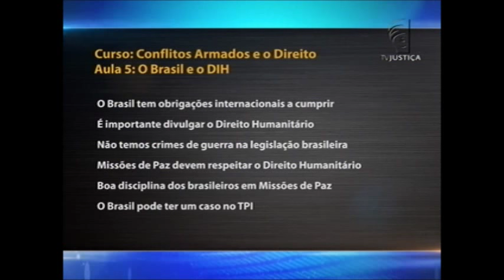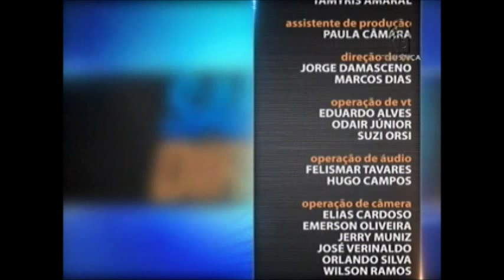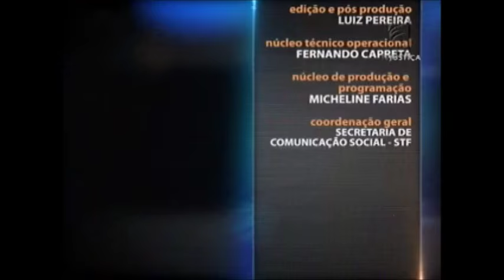Saber Direito Aula - Direito Internacional Humanitário - aula 5 (13/11/15)